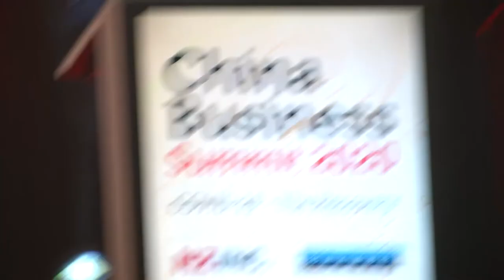China Business Summit 2020: Hu Shuli, Founder and publisher of Caixin Media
Hu Shuli, Founder and publisher of Caixin Media speaks to Fran O'Sullivan. Following this, Tim McCready and Michael Barnett discuss what Hu Shuli's address means for New Zealand in the context of Covid-19 and geopolitics.

As founder of China’s leading financial press, Hu Shuli shared her insights into China’s handling of Covid-19 and the implications for the bilateral business relationship. Internationally recognized for her achievements in journalism, Ms Hu was named one of the World’s Greatest Leaders by Fortune in 2017.